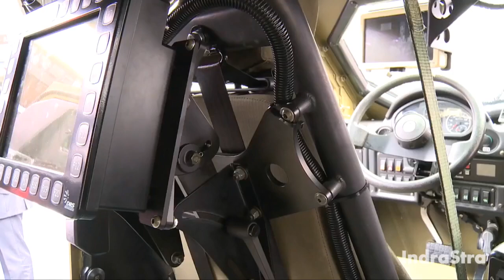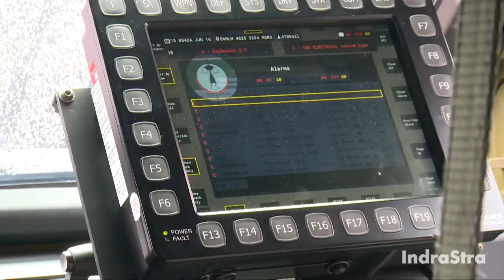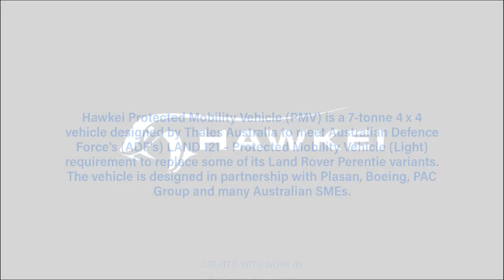Hawkei Protected Mobility Vehicle (PMV)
Hawkei Protected Mobility Vehicle (PMV) is a 7-tonne 4 x 4 vehicle designed by Thales Australia to meet AustralianDefenceForce's (ADF's) LAND 121 – Protected Mobility Vehicle (Light) requirement to replace some of its Land Rover Perentie variants.

Video Source
Video Description: This video was shot during Eurosatory 2014 / June 16-20, 2014 in Paris, France.

Music/OST: Hooksounds.com (Creative Commons)

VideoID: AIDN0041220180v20